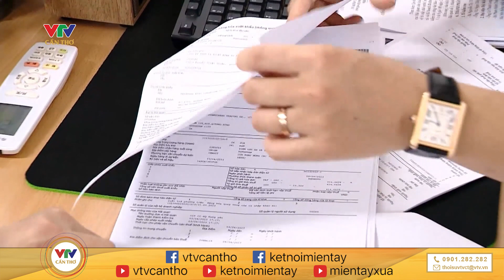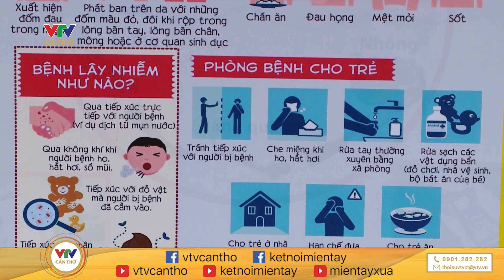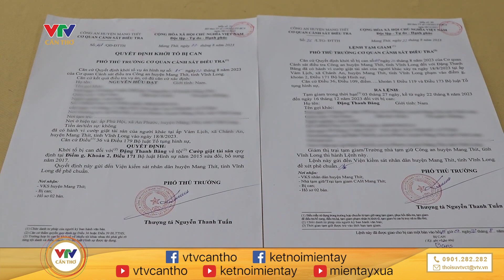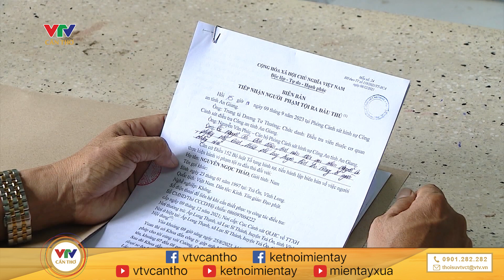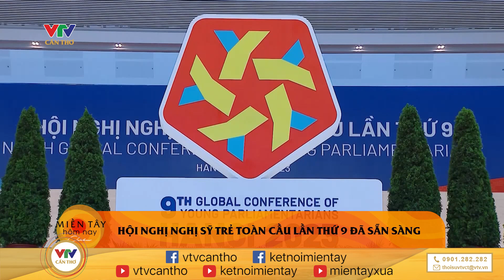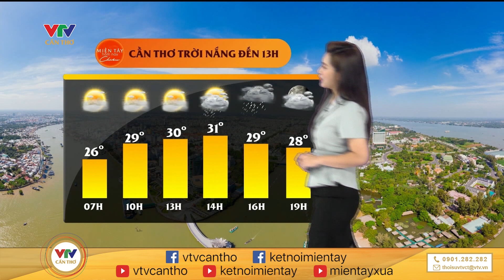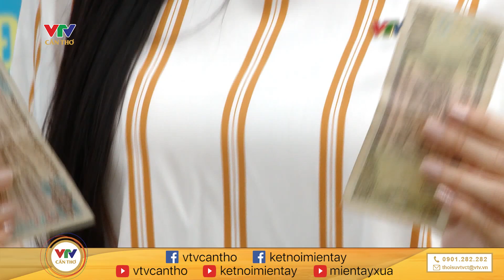MIỀN TÂY HÔM NAY - CHIỀU 14/9/2023 | VTV CẦN THƠ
© Bản quyền thuộc về VTV CẦN THƠ